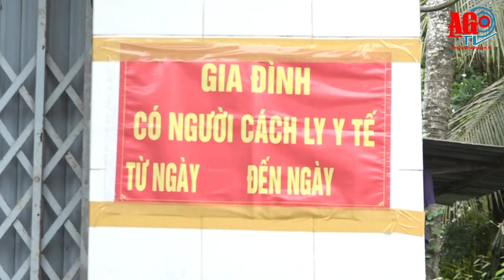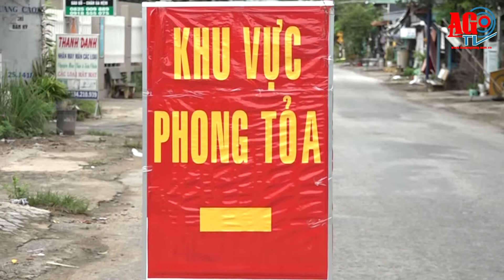Bí thư Tỉnh ủy An Giang Lê Hồng Quang chỉ đạo công tác phòng, chống dịch COVID-19 tại huyện Phú Tân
Ngày 8-10, Ủy viên Ban Chấp hành Trung ương Đảng, Bí thư Tỉnh ủy, Trưởng ban Chỉ đạo phòng, chống dịch COVID-19 tỉnh An Giang Lê Hồng Quang dẫn đầu đoàn công tác của tỉnh kiểm tra công tác phòng, chống dịch bệnh COVID-19 trên địa bàn huyện Phú Tân. Cùng đi với đoàn có Trưởng ban Dân vận Tỉnh ủy Võ Nguyên Nam; Phó Chủ tịch UBND tỉnh Trần Anh Thư và lãnh đạo các sở, ngành tỉnh.